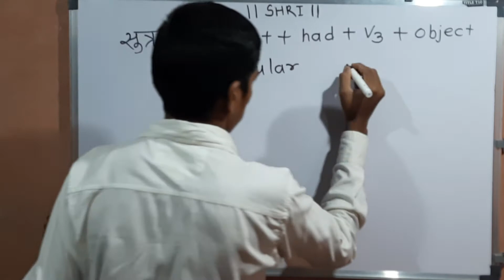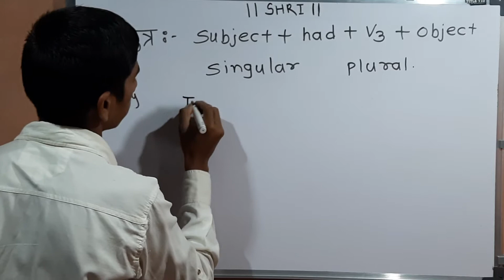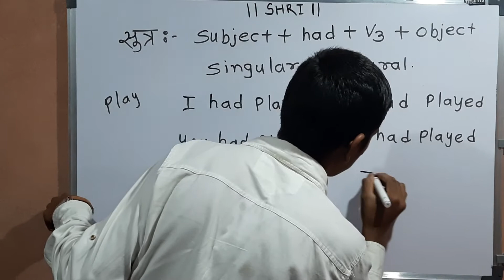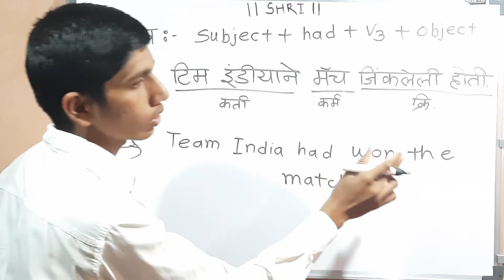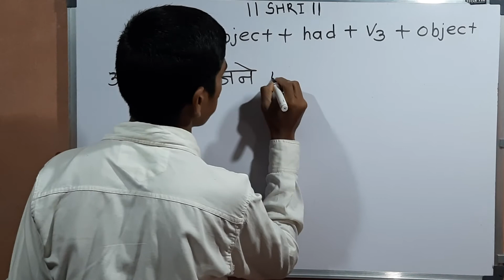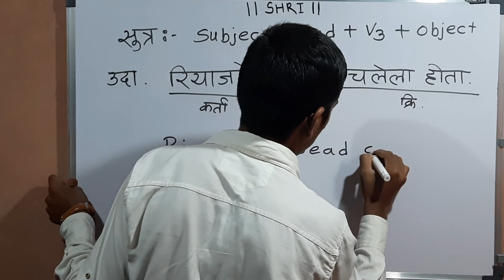Easy English - Lecture 28